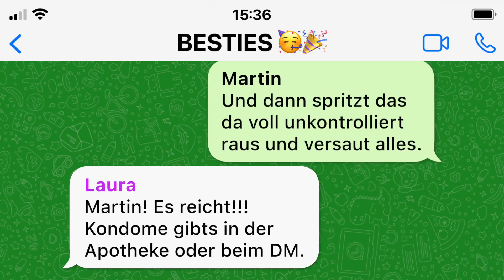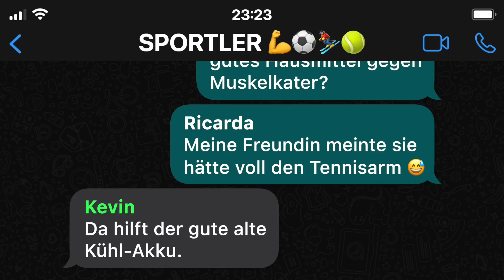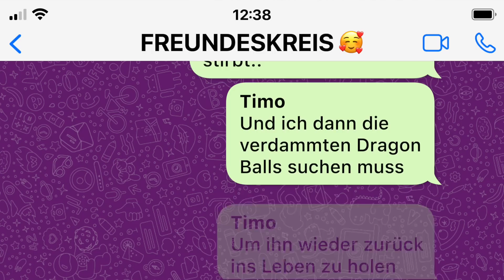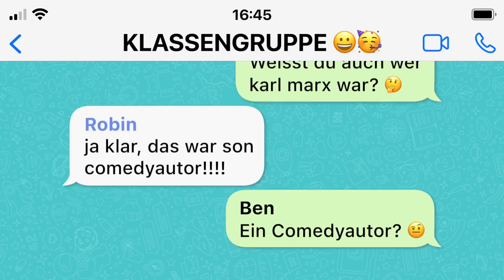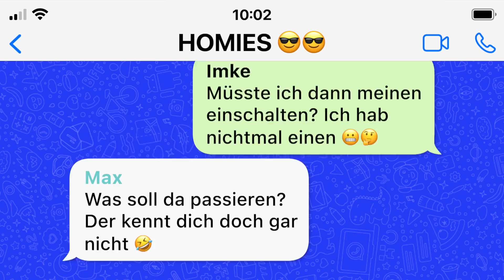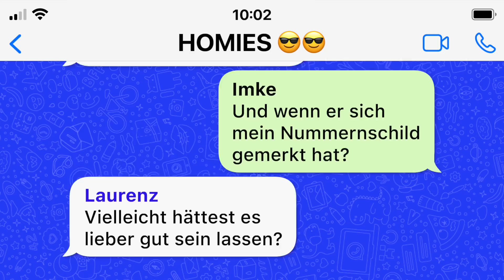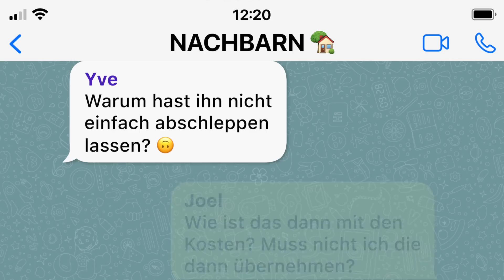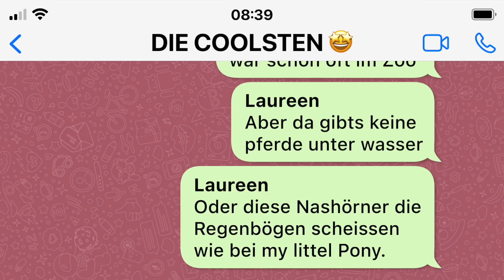10 LUSTIGE WhatsApp FAILS in GRUPPEN CHATS!